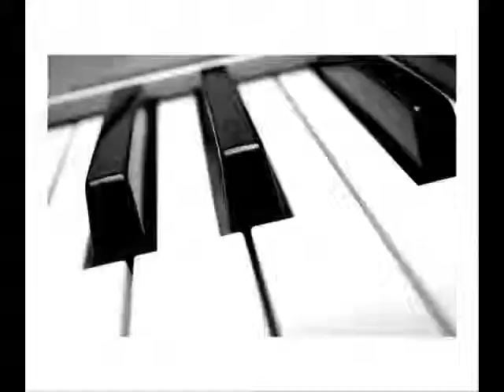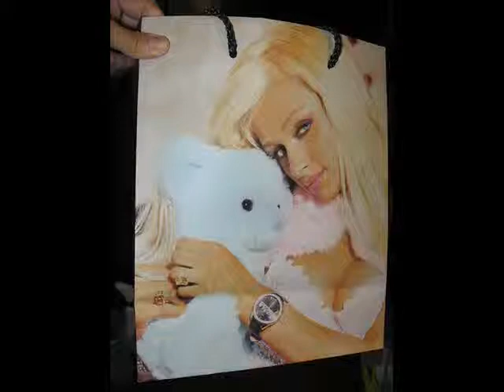paRIS Or HiLToN 3-29-8